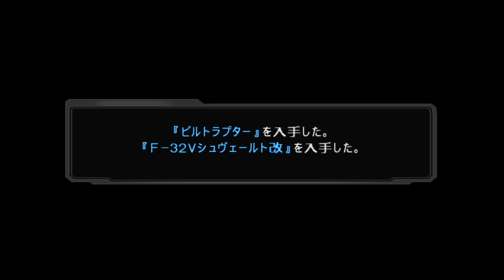[ スパロボ OGs ] スーパーロボット大戦 OG2 第9話 ブーステッド・チルドレン プレイ動画完全版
[ SRW OGs ] Super Robot Wars OG2 Episode 9 Boosted Children Full Gameplay

Title        : スーパーロボット大戦 OGs ( Super Robot Wars OG2)
Publisher    :  Banpresto
Platform     : Playstation 2
Genre        : TRPG ( Tactical Role-Playing Game )